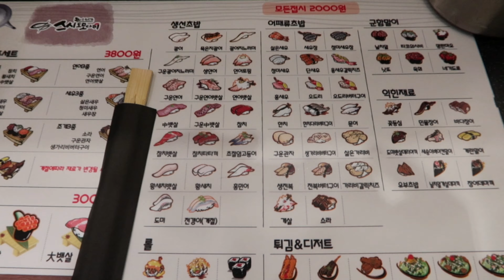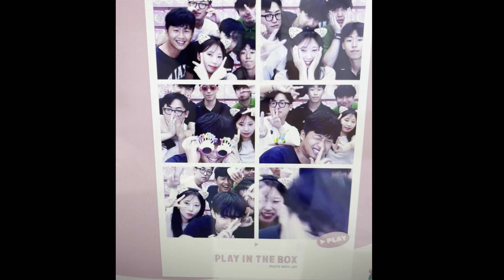4K ENG 게이커플이 데이트를 한다면.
정말 날씨 너무좋고.

어디 여행이라도 떠나고 싶지만 그럴 시간은 없고...

한 2년 세계여행 하고싶다..

The weather is so nice.

I want to go on a trip somewhere, but I don't have time for that.

I want to travel around the world for about 2 years.